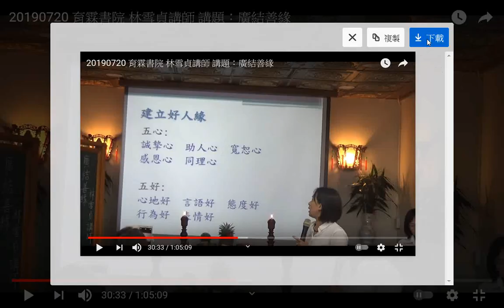20190720g育霖書院 林雪貞講師 講題：廣結善緣__提到一個九十七歲的長者還很努力學習，已經做保險業66年了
閩南語讀經影片合輯